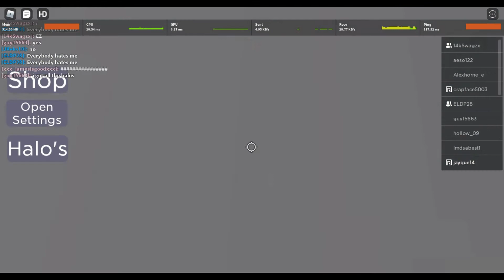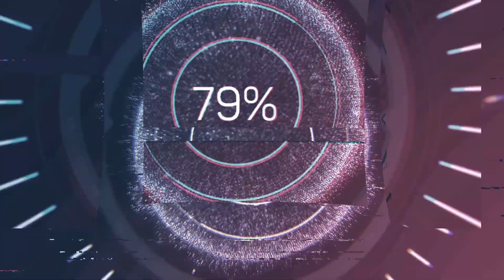Roblox: Time Trial (New Obby) Tower-Easy Mode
so today i will be showing how to get the rainbow halo and other things thx so much for alot of subs i appreciate it thx :]